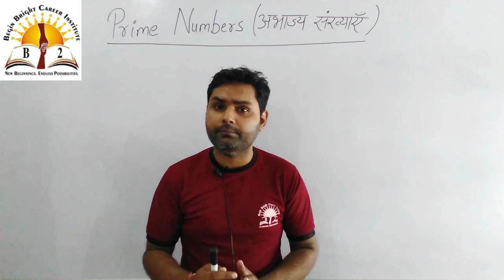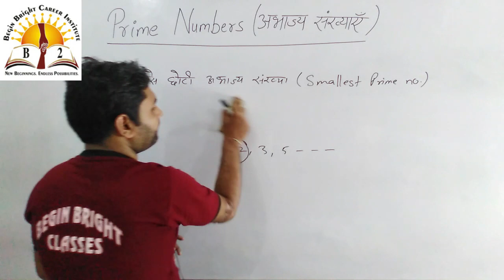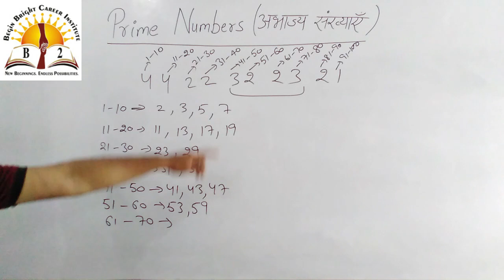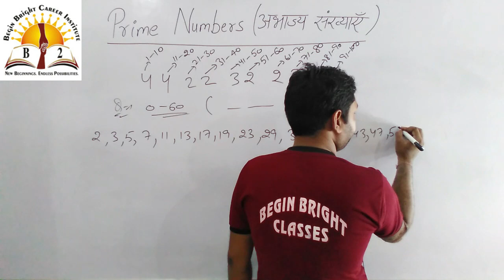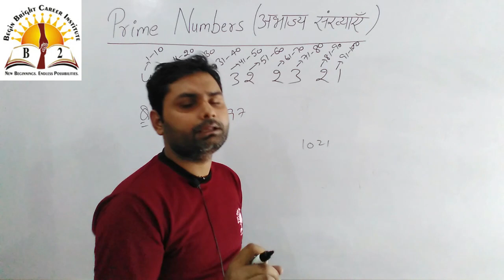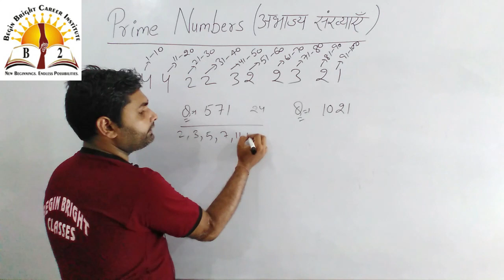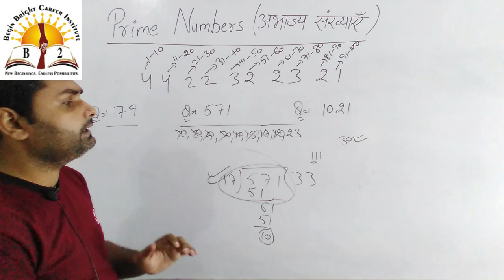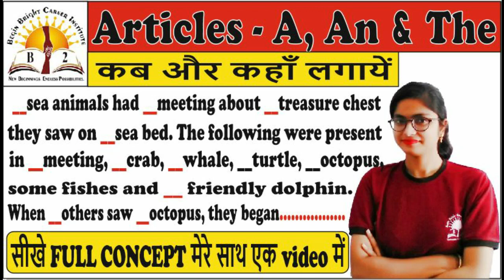TRICKS OF PRIME NUMBERS (अभाज्य संख्या) |All types of prime numbers by Vikas Pundir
THIS VIDEO LECTURE SERIES PRESENTED BY BEGIN BRIGHT CAREER INSTITUTE IS USEFUL FOR ALL MATHEMATICS STUDENDS ( SSC, UP POLICE, RPF, RAILWAY, CLAT & OTHER COMPETITIVE EXAMS)

हम आपको MATHEMATHICS बिलकुल शुरू से FULL CONCEPT & TRICKS के साथ करायेगे | हम यहाँ पर किसी भी TOPIC को ऐसे करायेगे जो आपको याद रहे और आप सभी QUESTIONS में APPLY कर सके और TRICKS आपके लिए CONCEPT बन जाये और आपकी SPEED IMPROVE हो |

Prime no. tricks, all types of prime numbers with easy tricks, concept of prime number,

Don’t forget to suggest our channel to someone who needs it:
                             Team “BEGIN BRIGHT CLASSES"